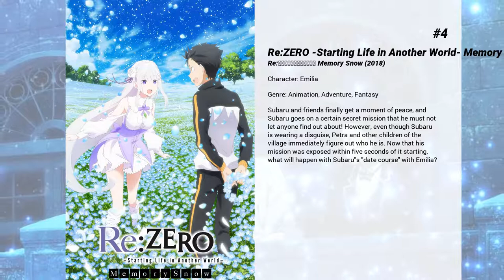Best Rie Takahashi movies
Welcome to... Best Rie Takahashi movies! In our channel you will find hundreds of TOPS and rankings of the best films of all genres, actors and nationalities.

Best Rie Takahashi movies presents...

5. Fate/Grand Order: First Order
The year 2015 CE.  The last era in which magecraft still thrived.  The Chaldea Security Organization was founded to focus on preserving the continuation of human history. They observe a world which magecraft couldn't observe and science couldn't measure all to prevent the certain extinction of humanity.  But one day, the future that Chaldea continued to observe disappears and humanity's extinction in 2017 becomes clear. Rather, it had already happened.  The cause seems to be related to Fuyuki, a provincial town in Japan, in the year 2004 CE. There, an "unobservable region" that had not existed before appears.  Based on the assumption that Fuyuki is the reason for humanity's extinction, Chaldea issues an order to explore, investigate, and possibly destroy this singularity – a quest for the Holy Grail, the Grand Order.

4. Re:ZERO -Starting Life in Another World- Memory Snow
Subaru and friends finally get a moment of peace, and Subaru goes on a certain secret mission that he must not let anyone find out about! However, even though Subaru is wearing a disguise, Petra and other children of the village immediately figure out who he is. Now that his mission was exposed within five seconds of it starting, what will happen with Subaru's "date course" with Emilia?

3. Re:ZERO -Starting Life in Another World- The Frozen Bond
Covered in ice and snow, Elior Forest is the home to dangerous magical beasts and 50 elves frozen in ice. One day, the great spirit Puck helps a young girl break out of her ice prison. Her name is Emilia, a half-elf born with silver hair, long ears, and amethyst eyes—features that resemble the evil Witch who destroyed half the world long ago.  Shunned by society because of her appearance, Emilia dwells in the forest with Puck as her sole companion and family. Burdened with a sin of destruction she does not remember committing, she spends her days trying to find a way to help her frozen kin. But when the great spirit Melakuera, the Arbitrator of the world, finds Emilia, her right to stay alive is brought into question. Will the bonds of ice she formed with Puck prove to be the warm thread that defies fate?

2. The Anthem of the Heart
A young girl had her voice magically taken away so that she would never hurt people with it, but her outlook changes when she encounters music and friendship. Will Naruse be able to convey the anthem of her heart?

1. KonoSuba: God's Blessing on this Wonderful World! Legend of Crimson
It is not strange that the Demon Lord's forces fear the Crimson Demons, the clan from which Megumin and Yunyun originate. Even if the Demon Lord's generals attack their village, the Crimson Demons can just easily brush them off with their supreme mastery of advanced and overpowered magic.  When Yunyun receives a seemingly serious letter regarding a potential disaster coming to her hometown, she immediately informs Kazuma Satou and the rest of his party. After a series of wacky misunderstandings, it turns out to be a mere prank by her fellow demon who wants to be an author. Even so, Megumin becomes worried about her family and sets out toward the Crimson Demons' village with the gang.  There, Kazuma and the others decide to sightsee the wonders of Megumin's birthplace. However, they soon come to realize that the nonsense threat they received might have been more than just a joke.